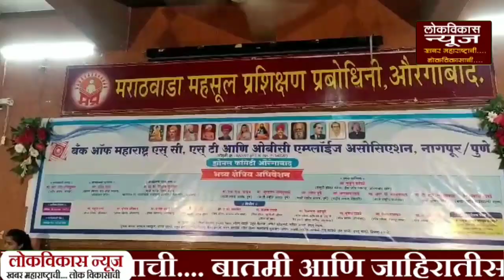August 27, 2023